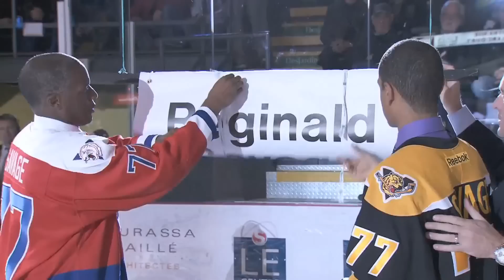LHJMQ : RÉTROSPECTIVE 2011-12 / QMJHL: 2011-12 RETROSPECTIVE